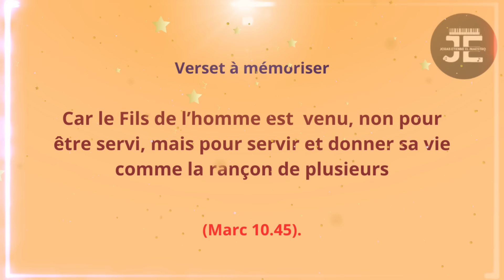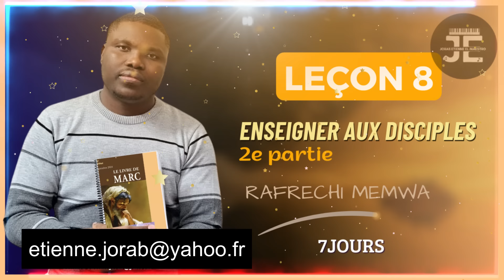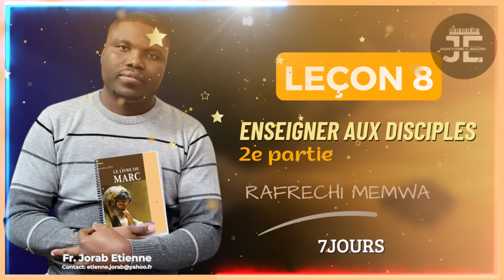LESON 8 - RAFRECHI MEMWA